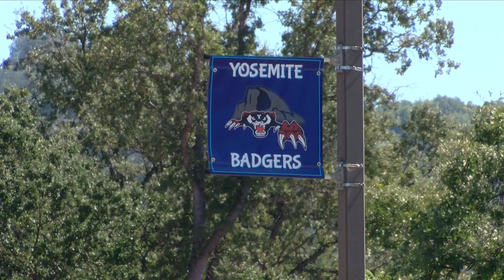Families heartbroken over two young adult death after car overturn into Bass Lake